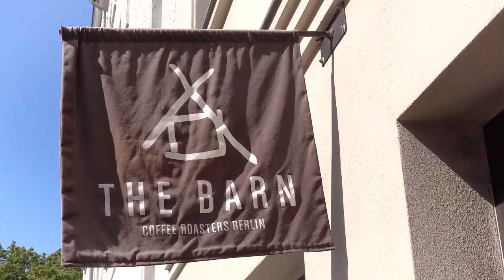Influencer schieben Welle ! VLOG Berlin Foodspring Part II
Der versprochene 2. Teil aus Berlin. Viel Spaß bei den Einblicken.

Die Challenge mit dem Team Italy kommt zeitnah…stayhungry

Yours KayKay

This channel is for improvment of our fitness and health.💪🏼
Make sure to check your health with a professional medic before start exercising to avoid injury or harm.You are performing the fitness exercises without supervision, so you are performing on your own risk.My advice for you is to start with the simple (alternative exercises) and make sure to feel save before performing the advanced exercises. Fitness__KayKay will not be responsible or liable for any injury or harm you sustain as a result of this video.